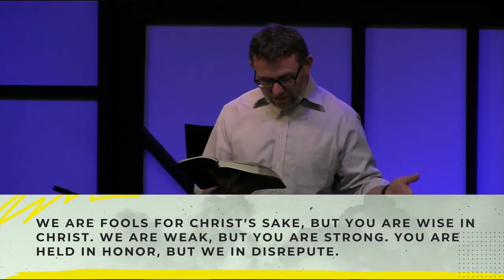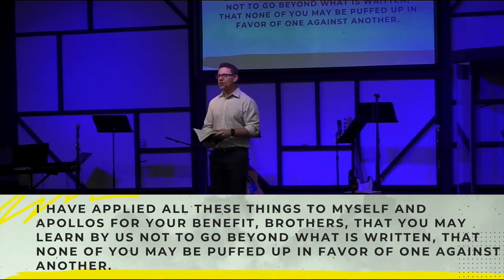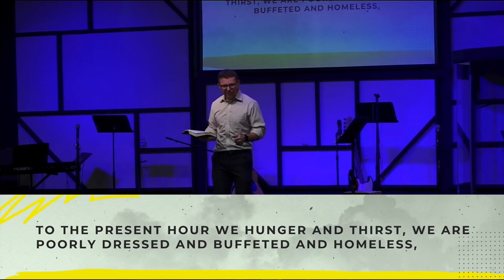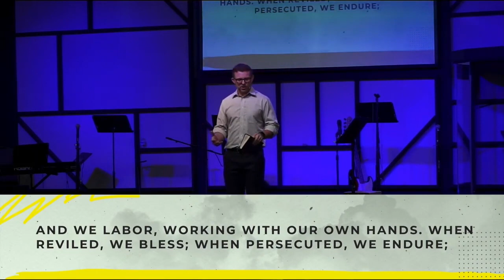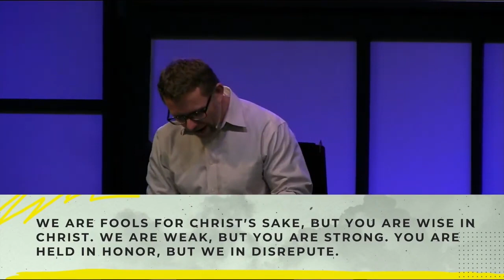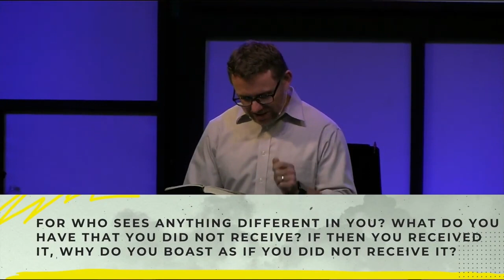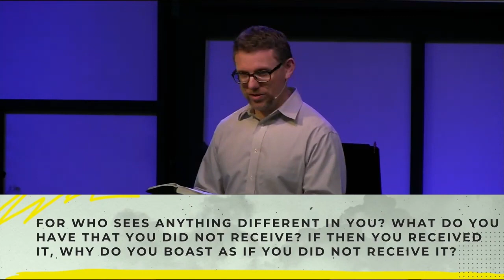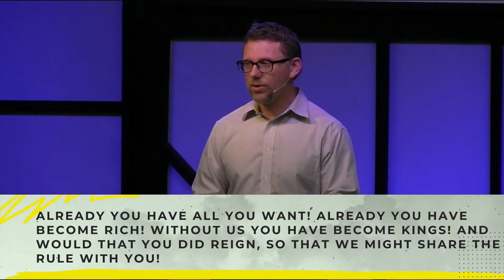The Foolishness of Boasting (1 Corinthians 4:6-13)